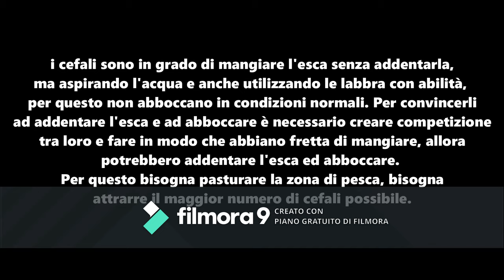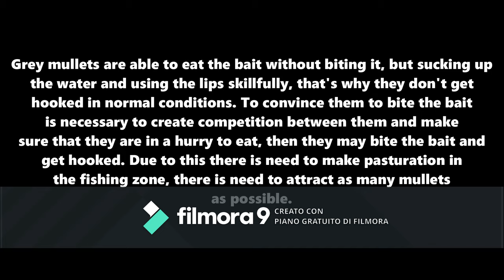钓鱼 Mugil cephalus - Come pesco i cefali - How I fish grey mullets